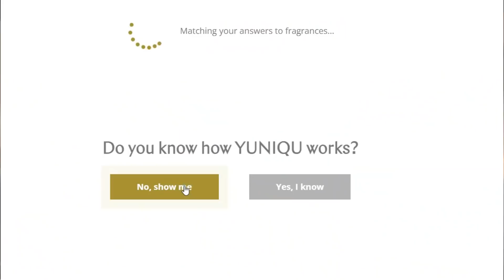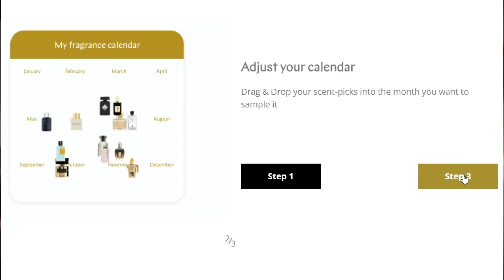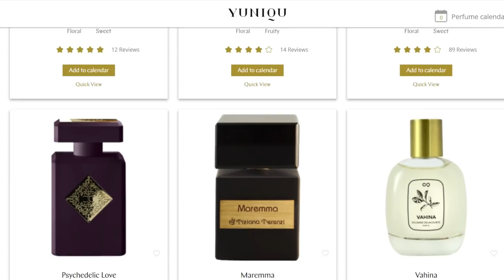November Favourites & Fails! Natasha Denona, Hermes, Charlotte Tilbury & MORE!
Hi lovelies,

I hope you enjoy today's video packed full of my favourite products from the month!

Nars Air Matte lipsticks (Surrender, Morocco, Dolce Vita) GIFTED

Nars Soft Matte Primer (GIFTED)

Nars Soft Matte Concealer (custard) GIFTED

Hermes Highlighter

Pat McGrath Ritualistic Rose quad

Makeup Worn
Tatcha liquid Silk Canvas

Tom Ford Shade & Illuminate Foundation 'Shell Beige'

Hermes Highlight

Top: OLD

My Brushes:
Rephr:

My Closest Foundation Shades
Winter  shade | Summer shade
Cle De Peau = 040 | 060
Dior Backstage = 2WO | 4WO
Laura Mercier = Tawny | Suntan
Nars Natural Radiant Longwear = Stromboli | Aruba
Estee Lauder = Tawny | Bronze
Pat McGrath = 14 | 18
Shiseido Synchro Skin = Bamboo | Citrine
ABH = 270C | 365C
Mac Studio Fix =  NC27 | NC42
Tom Ford = Shell Beige | Golden Almond
Too Faced Born This Way = Natural Beige | Praline

SKIN TYPE ETC.
I'm 37 and my skin is pretty "normal" with no dryness or particular oily areas.  I do have early signs of aging like fine lines/texture, as well as some sun damage and REDNESS!
I don't use fake tan, but I get very tan naturally in the summer as I have an olive undertone so my face is often a LOT lighter than my body, because I keep my face very well protected to keep my melasma under control and signs of aging at bay!

My Necklace
I'm afraid this was custom made and many years ago!